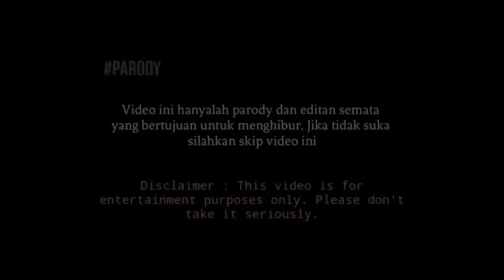All The Judges Were Entertained To See This Women Singging The Song So Wow | Agt 2023